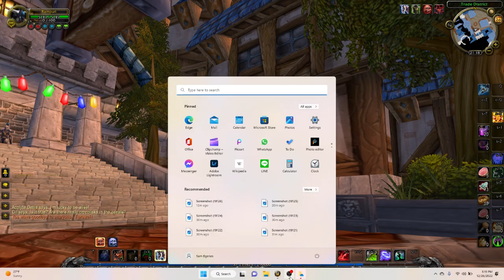Rampuri lvl 60 farming Temple of Atal'Hakkar (the Sunken Temple)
Rampuri the draenei Blood Death Knight at level 60 farming the Sunken Temple and Stockades.
* ST starts at [37:19]
** SW stocks starts at [1:47:26]

Server - StormForge
Realm - Fordring
WOTLK WoW private server
patch 3.3.5a